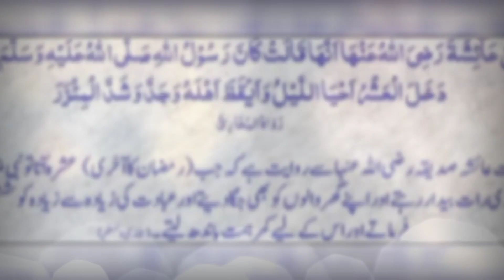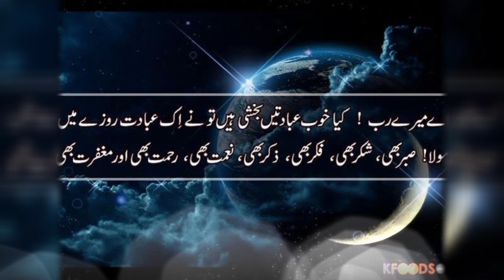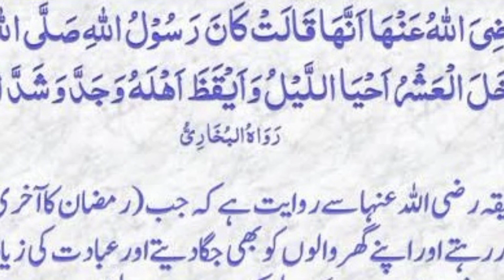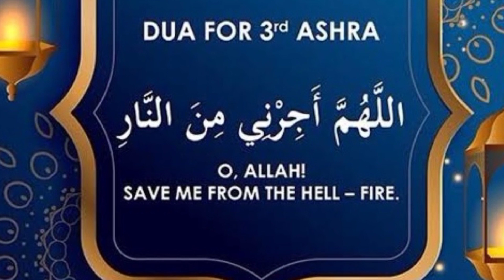Ramzan ki Fazilat | Quran pak | Haqees pak